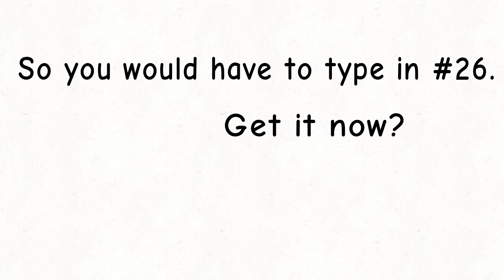BFB Coiny Poses Viewer Voting Episode 3!